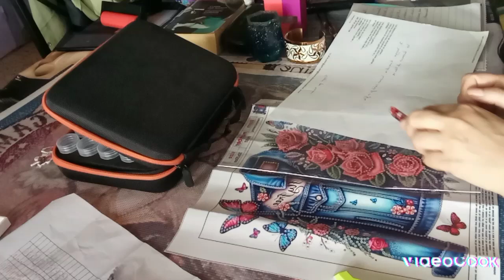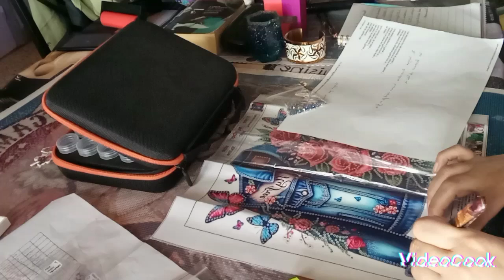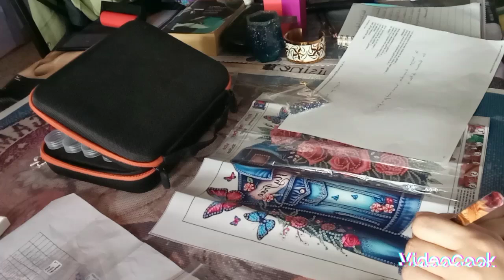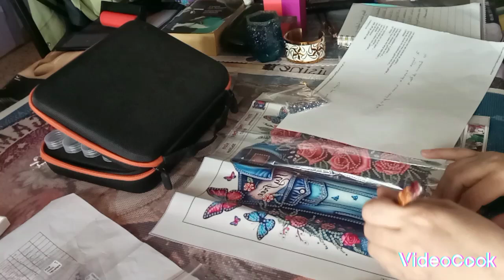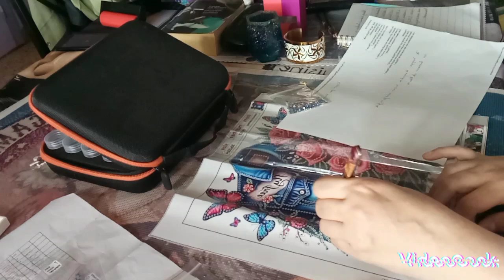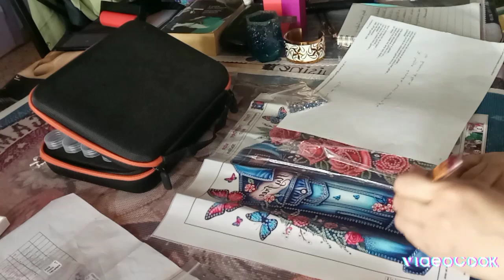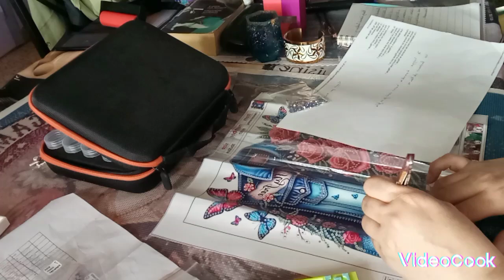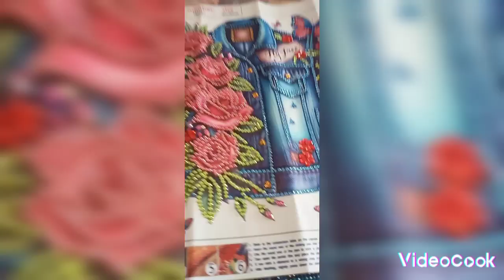tag de pâques merci à @lesloisirsdenanou8418 et résultat final du dp veste fleurie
chaînes mentionnées @lesloisirsdenanou8418 @chtitezaz et @Leslubiesdejackie

Petit Tag de Pâques créé
Voici les questions :
 De Nathalie :
- Décores-tu ta maison pour Pâques ?
- Fais-tu un repas de Pâques ?
- Es-tu chocolat noir, lait ou blanc ?

De Jackie :
- Allais-tu à la chasse aux œufs étant enfant ?
- Quelle fleur représente Pâques pour toi ?
- Quel dessert manges-tu à Pâques ?

D'Isabelle :
- Quel est l'animal qui représente Pâques pour toi ?
- Raconte nous un souvenir d'enfance en rapport avec Pâques ?
- Une destination pour les vacances de Pâques ?

je taggue @AmandineLoisirsCreatifsEnFolie et @karineetlediamondpainting3776
merci à vous et à onedaysaving